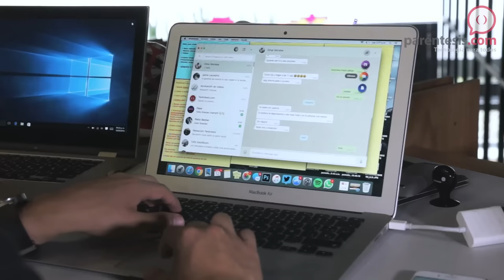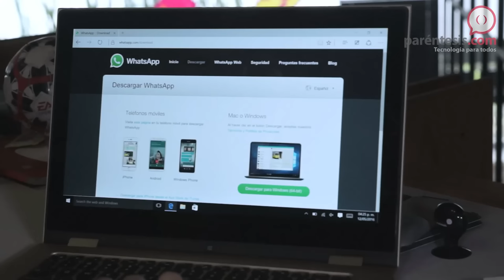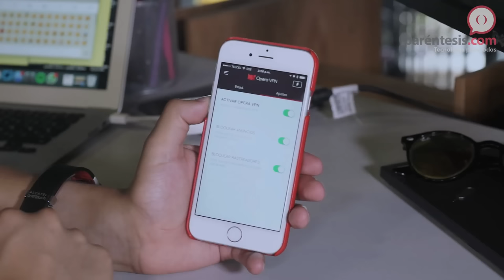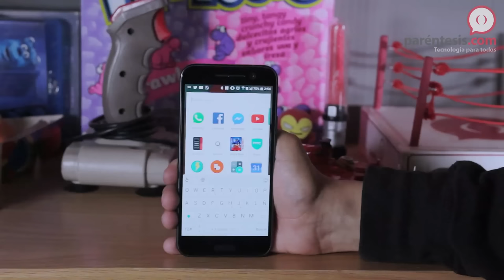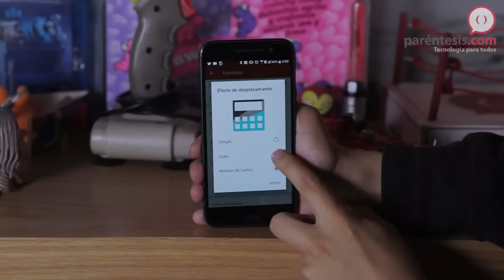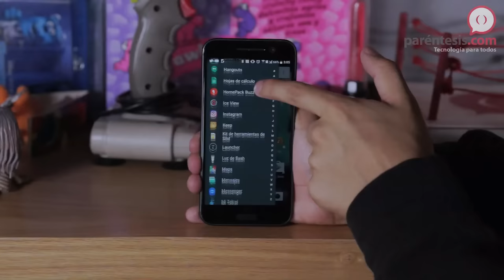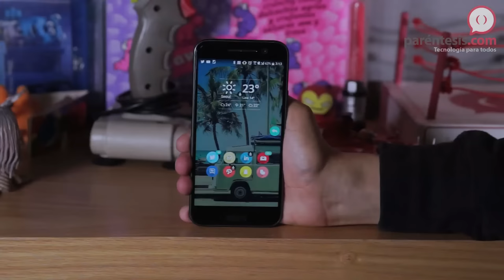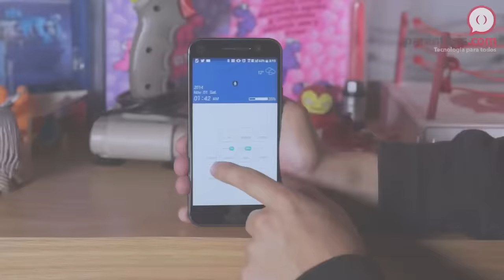ViernesDeApps: Los mejores launchers para personalizar tu Android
¿Sabías que ya puedes descargar WhatsApp como aplicación en Mac y Windows? ¿Cómo navegar en sitios bloqueados en México y ver videos de YouTube que están bloqueados en México? ¿La mejor forma de personalizar tu Android? Todo eso de lo contamos en este Viernes de Apps.